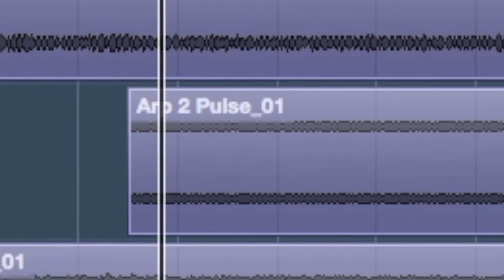#1 | "TALES" IN PROGRESS | Arps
[PL/ENG] Odcinek pierwszy dziennika - "Tales" in Progress.
Ep 1 of  "Tales" in Progress diary.